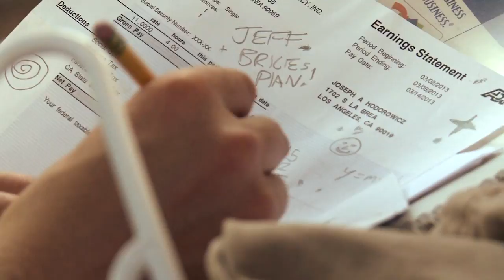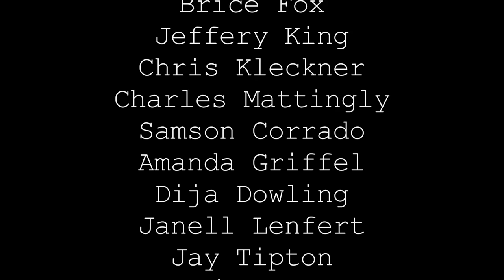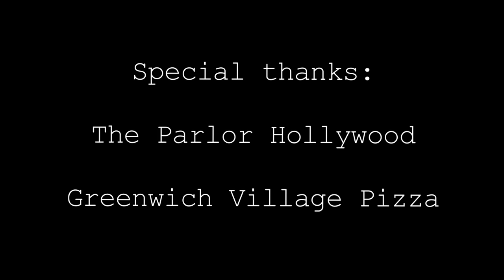Stuck on Sycamore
Rory gets in over his head with an old friend while Joey, Jeff and Brice struggle to make moves of their own.

Amanda Griffel
Joe Widmar
Chris Kleckner
Jeff King
Joey Hodo
Jay Tipton
Danny Olson
Charlie Myers
Charles Mattingly
Samson Corrado
Mark Royer
Remi Lacour
Clay Garrison
Ellen Sweeney
Jessica Wawrzyniak
Kira King
Angela Mayhew
Kate Donovan
Ross van Dongen
Terry Byrne